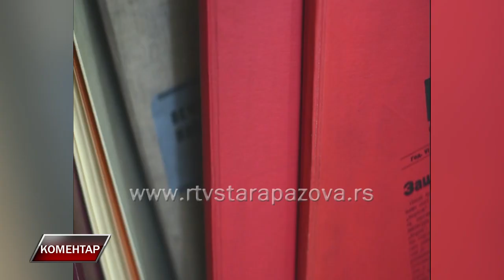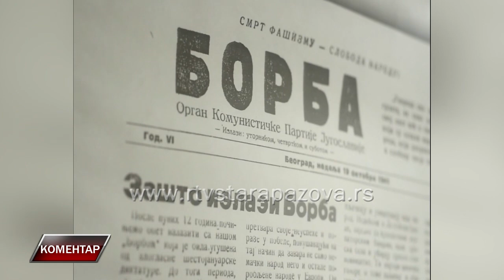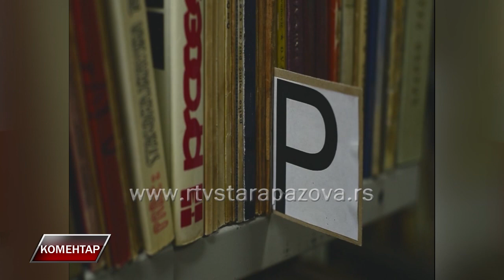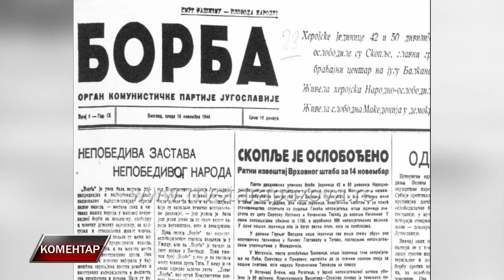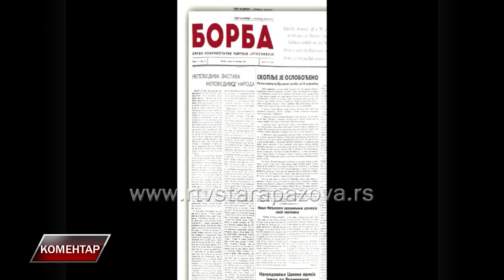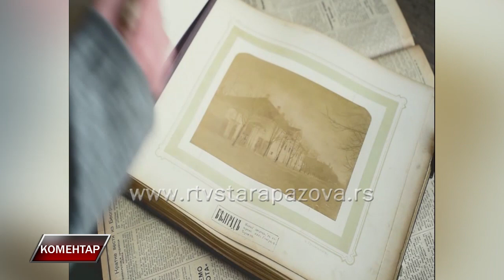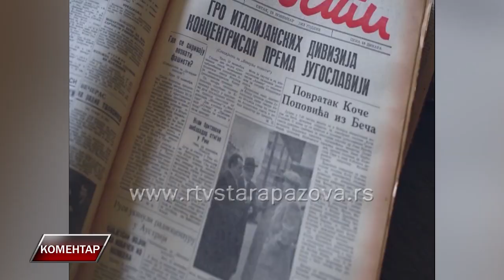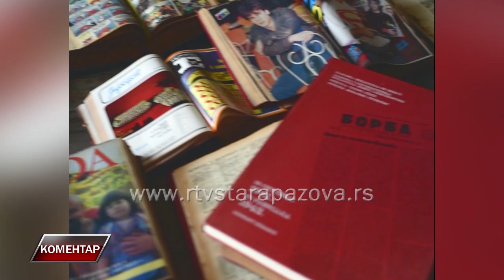Komentar Andrija Jorgić